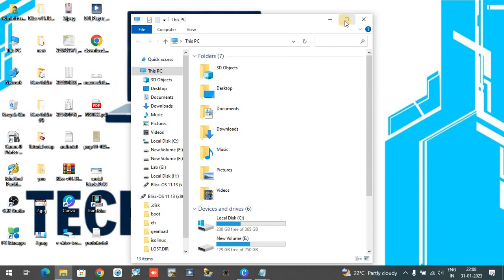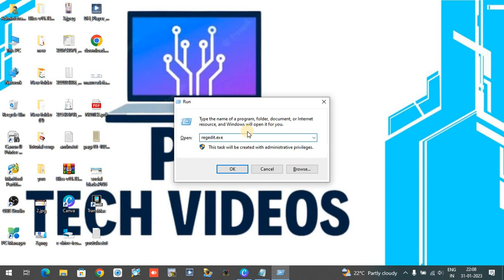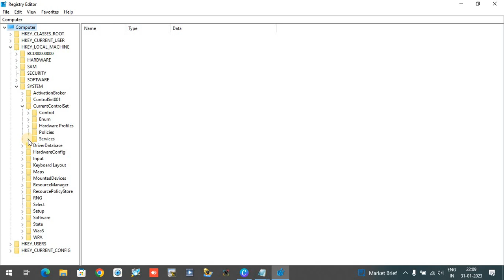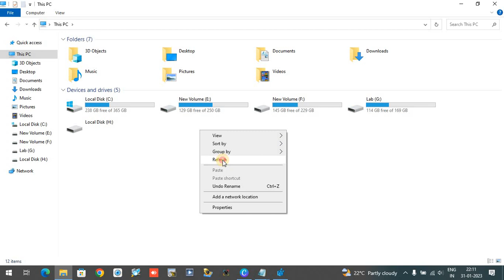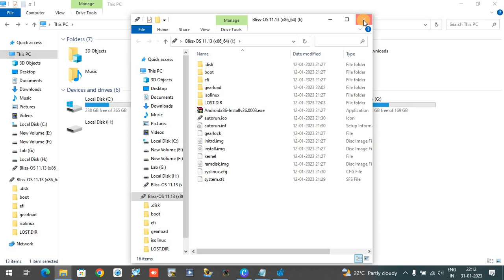👌🔥 How to Enable or Disable USB Ports In Windows 11/10/8/7 | laptop me USB port block kaise kre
How to Enable or Disable USB Ports In Windows 10/8/7
usb drive access denied group policy
usb port access denied windows 10
usb access denied windows 10 group policy
disable usb port windows 10
disable pendrive in windows 10
disable usb
how to disable port
how to disable usb
how to block usb port
how to disable usb port
disable usb ports
how to disable the usb ports
block usb in windows 10
block usb port
block usb local group policy
how do i disable usb ports?
how do i lock my usb ports on my computer?
block usb using gpo
block usb in registry
block usb port in windows 10
block usb port using group policy
block usb port using registry
how to disable usb ports in windows 7
how to disable usb ports in windows 10